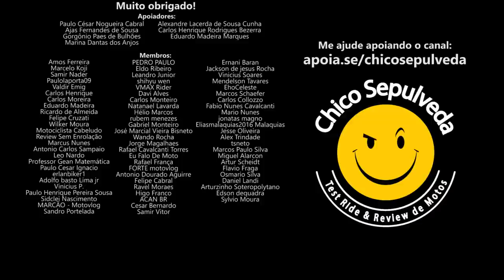Suzuki Honda Yamaha Kawasaki - Entenda por que um modelo de moto não é vendido no Brasil